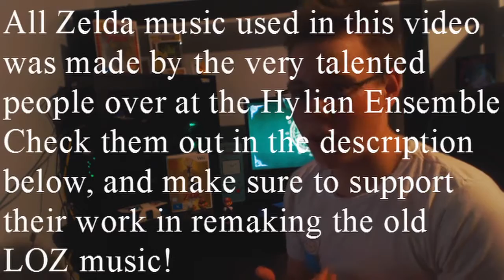My Top 6 Favourite Legend of Zelda Dungeons!!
-TotallyJerd